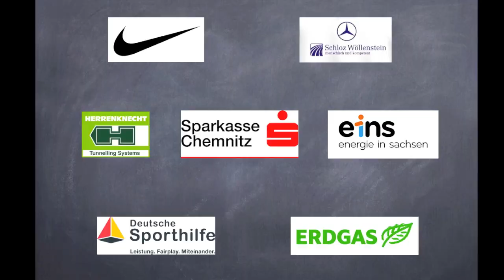Stoßeinheit im Trainingslager von David Storl 2013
eine von vielen stoßeinheiten in Portugal!